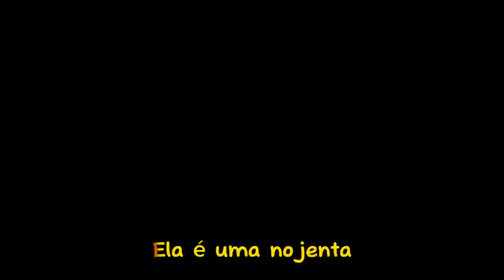PARÓDIA | Dentro da Hilux - Luan Pereira, Mc Daniel, Mc Ryan SP ( A FILHA PART 2)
PARÓDIA | Dentro da Hilux - Luan Pereira, Mc Daniel, Mc Ryan SP

LETRA -

Esse rolê claro que eu já tô
Hoje não fico aqui não , eu vou mel
Dou um susto nessa babá e fujo
E eu com pressa pego logo o chapéu

Tu vai não , deita cão, tua mãe deixa não
Eu vou sim sua babasinha
Mexer a bunda no chão

Sai da frente babasinha
Ah

Oh oh dona lu
Ela é uma nojenta
Fugiu lá pro tus tus

Me deu um empurrado
Deixa que eu pego ela
O pau quebrando na costela dela
O pau quebrando

Isso dona lu
Ela é uma levada e fugiu para o tuts tuts
Me deu empurrado
Falou quem manda é ela

O pau quebrando na minha costela
O pau quebrando

SIGA TAMBÉM!